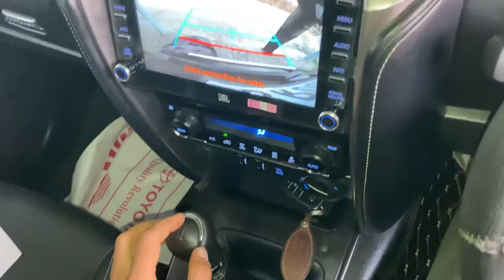Fortuner how to engage reverse gear and all gear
Fortuner how to engage reverse gear